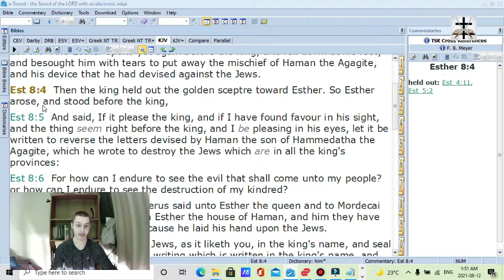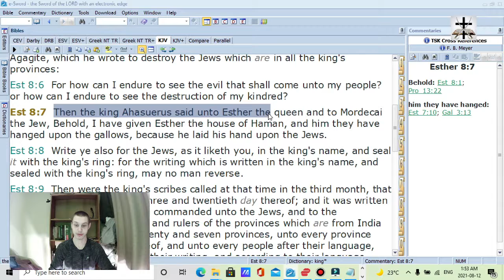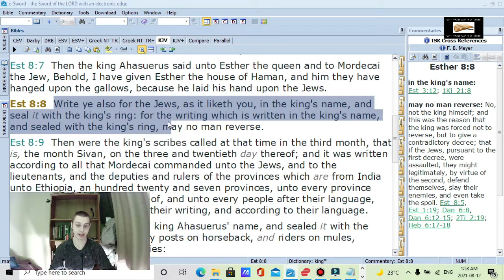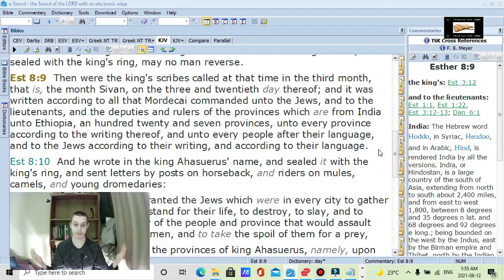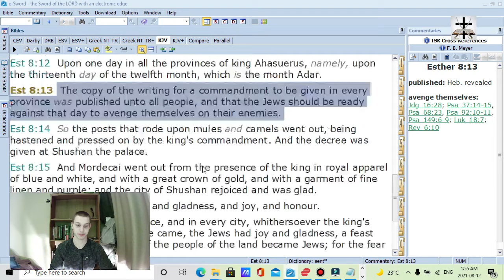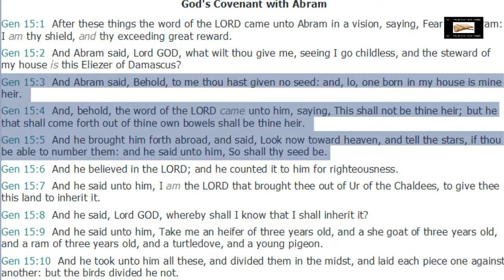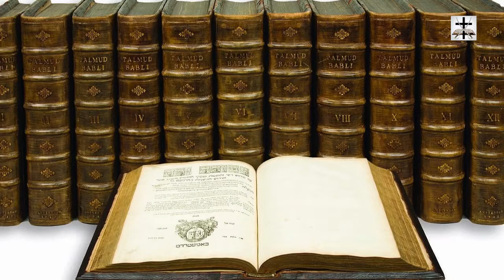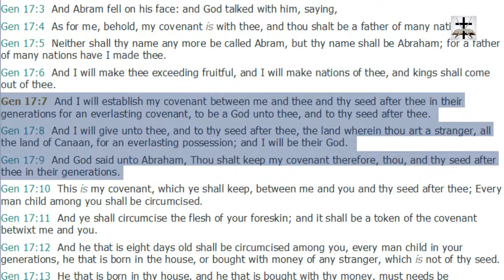Steven Anderson Denies That Physical Israelites Existed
Steven Anderson Denies Genesis 15:3-5 and Genesis 17:7-9.